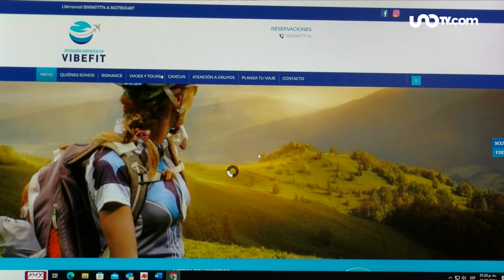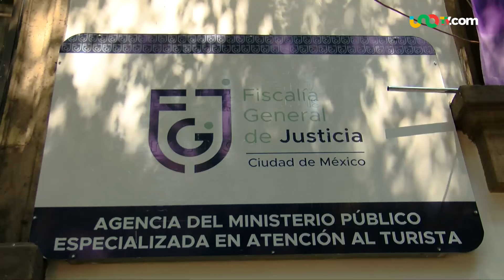¿Saldrás de vacaciones?, ¡Cuidado con falsas ofertas de viajes!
A Diana la estafaron con un falso viaje a Italia. El servicio lo solicitó a una agencia que próximo a la fecha del viaje le canceló.